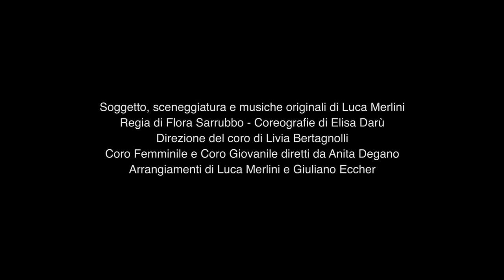REFABBRIC - Andiamo via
REFABBRIC
Laboratorio di TEATROMUSICAL
Scuola di Musica Vivaldi di Bolzano

Sceneggiatura e musiche originali di Luca Merlini
Regia di Flora Sarrubbo
Coreografie di Elisa Darù
Direzione dei cori di Livia Bertagnolli e Anita Degano

Teatro Cristallo di Bolzano

REFABBRIC tratta l’attuale tema della disoccupazione, dando voce ed anima ad un gruppo di otto operaie: otto personalità di generazioni e culture diverse che tentano di reagire all’incertezza del futuro.
Dalla disperazione e dalla rabbia per la perdita del lavoro, della sicurezza e della propria identità, nasce piano piano l’idea di “reinvertarsi” la vita, il lavoro, il futuro, con un finale inaspettato che porta speranza e un forte desiderio di ricominciare.
Questa condizione decisamente attuale e diffusa prende il nome di Workers byout.
Refabbric è la 11ˆ produzione del Laboratorio di TEATROMUSICAL che propone elementi consueti e ben collaudati: musiche esclusivamente originali ed eseguite rigorosamente dal vivo dagli allievi del Vivaldi, assieme ad una sceneggiatura inedita e tutto l’entusiasmo dei ragazzi che partecipano al Laboratorio di TEATROMUSICAL.

PERSONAGGI:

Yole
Valentina Salvi

Santa
Grace Halilaj

Alberta
Annalisa Bertucci

Lina
Messhua Franch

Seconda
Carmen Marmsoler

Maria
Gaia Lorenzi

Lucia
Valeria Bairon

Giannina
Chiara Trebo

Lilian Cortes in Ferresi
Lisa Gerstner

Cavalier Carlo Ferresi
Alessandro Tacchetti

ORCHESTRA:

Luca Conci: flauto
Philipp Lösch: sax baritono / sax soprano
Giuliano Eccher: chitarre acustiche
Thomas Traversa: chitarra elettrica
Andrea Belloni: basso
Tiziano Garbin: batteria
Luca Merlini: piano

CORO:
Helene Ambach
Paola Bernardi
Ornella Canali
Rossella Coppini
Sandra Favetta
Laura Germani
Marina Giusti
Adelaide Kuss
Giovanna Lavezzo
Ivana Luchin
Clelia Marchel
Marina Mazzolo
Nataliya Ostapova
Antonella Piazzon
Rosalia  Pirrone
Flavia Pojer
Patrizia Torner
Nicole Bertuzzi
Ilaria Brescia
Roberta Brescia
Emma Degano Wassler
Gaia Di Foggia
Sofia Marcassoli
Marina Melon
Giorgia Pasco

Giuliana Beberi: coordinamento
Marco Sirio Pivetti: fonico
Matteo Oliva: tecnico luci
Andrea Conci: tecnico di palco
Lucia Santorsola: trucco
Martina Decock: costumi
Luca Merlini: artwork e scenografia
Claudia Munari:  supporto organizzativo
Video: Armin Ferrari